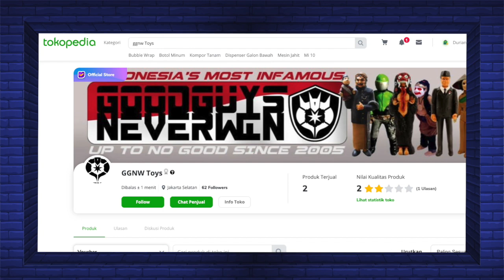BACOT MAINAN LOKAL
Pada kali ini kita mengundan produsen mainan lokal GoodGuysNeverWin toy co. disini mereka akan menceritakan sejarah GGNW dan perjalanan mereka dari awal terbentuk hingga sekarang, langsung aja yuk kita Tonton videonya!!

Semakin Bacot semakin Asoy!!

Cast:
Inka Setyva Chaca